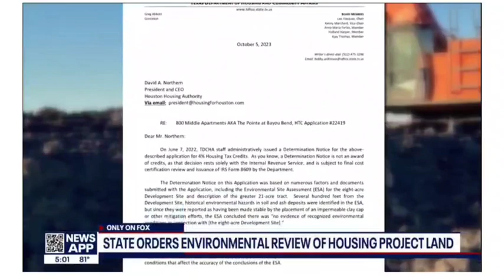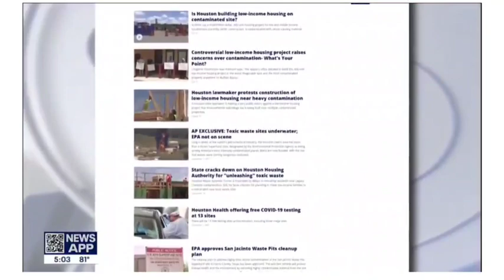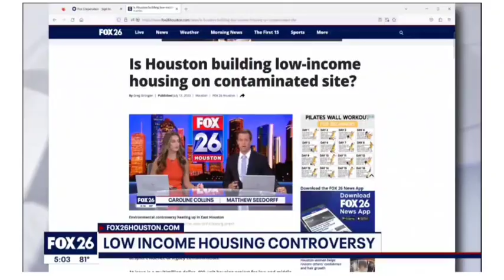CM Thomas Speaks to 800 Middle with Fox News